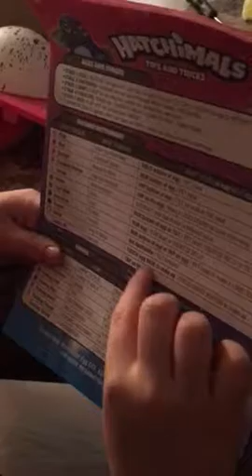What will Hatch? HATCHIMALS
My daughter getting the Bearakeet to peck inside the Egg.  Also Daddy fixing the Draggle Hatchimal. This was exciting! More Hatchimals videos coming soon!